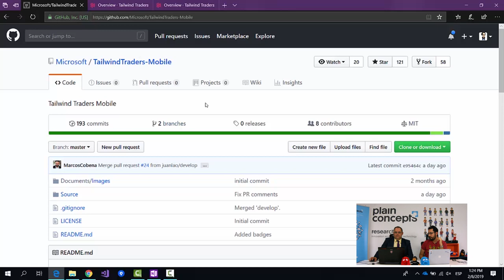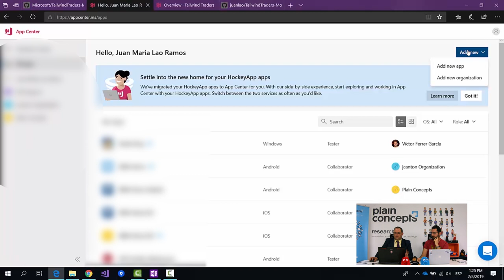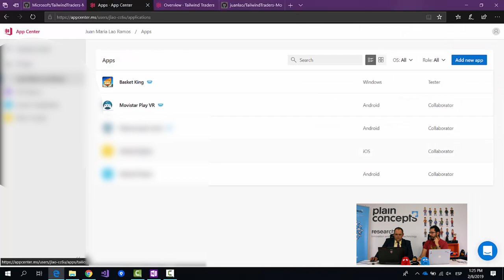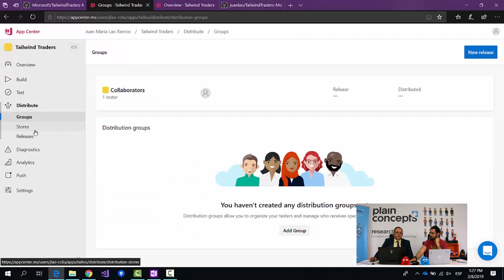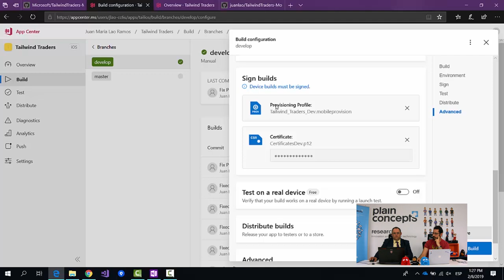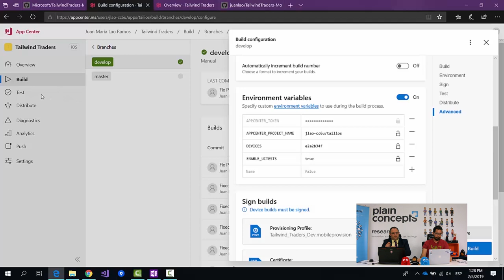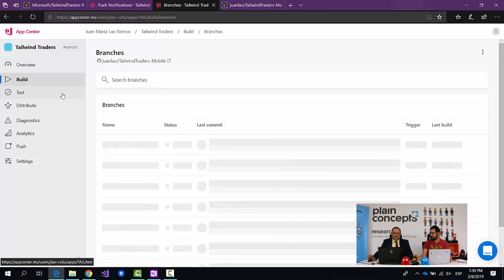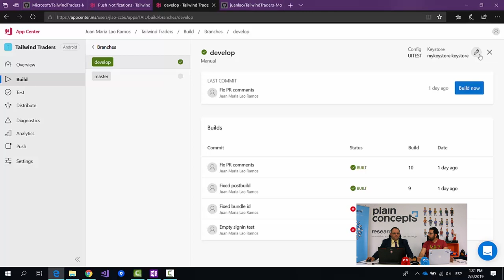AppCenter y Xamarin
En este vídeo veremos cómo configurar nuestros entornos de:

- Integración continua: para asegurarnos de que los cambios que hacemos en nuestra aplicación no rompe nada.

- Despliegue continuo: para tener rápidamente las diferentes versiones de nuestra aplicación lista para instalar en dispositivos.